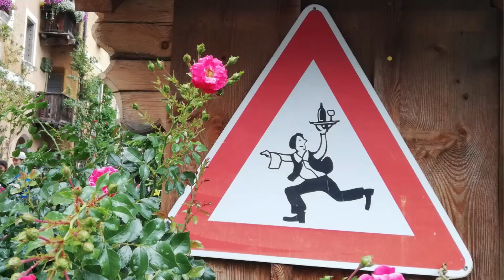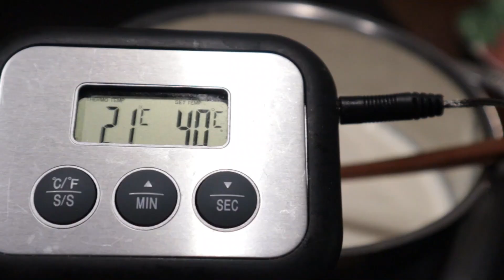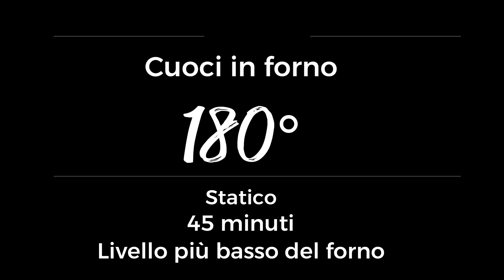4 ricette FACILI per la COLAZIONE PRONTA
Quattro ricette da preparare per la colazione e da avere pronte per l'utilizzo, alcune anche a lunga conservazione, come il succo ACE.
Mille volte più salutari dei prodotti pronti industriali richiedono pochissimo tempo.

SUCCO ACE PASTORIZZATO (PER 5 LITRI)
18 arance
9 carote grandi
9 limoni
600 gr zucchero
1,8 litri acqua minerale naturale

YOGURT FATTO IN CASA (per 7 vasetti)
900 ml latte
150 gr zucchero
125-150 gr yogurt bianco (meglio se biologico)

TORTA YOGURT E AGRUMI
300 gr farina 0 setacciata
250-300 gr yogurt bianco
150 gr zucchero
1 bustina lievito per dolci NON vanigliato
3 uova
120 gr olio semi girasole
Scorza grattugiata 1 limone
Scorza grattugiata 1 arancia

GRANOLA FRUTTA SECCA E SEMI
200 gr fra fiocchi di cereali frutta secca e semi
60 gr miele di acacia (o altro miele purché non amaro)
1 cucchiaino cannella in polvere

Per la sigla: Golets - Slaves di Blackbird